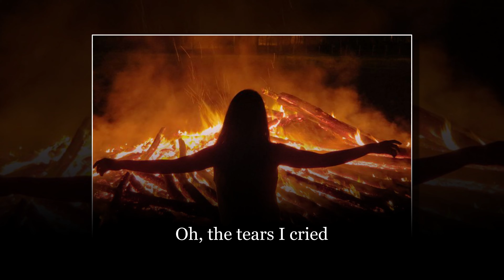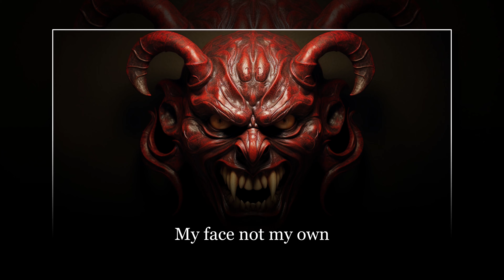Am I Evil?: Metallica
Hey there! Welcome to the channel!

So, let's dive into the intense world of Metallica's "Am I Evil?" This song holds a special place in the heavy metal realm, not just because of its raw power but also because of its rich history. Originally recorded by the British band Diamond Head, this track emerged in the early 1980s as part of the New Wave of British Heavy Metal movement. However, it wasn't until Metallica covered it that "Am I Evil?" truly reached its iconic status.

Metallica's rendition catapulted the song into mainstream recognition, adding their trademark intensity and precision to its already formidable presence. Now, let's talk about what makes this song so compelling. At first glance, one might think it's a straightforward declaration of evil, as if one is merely declaring themselves to be "evil" or something, but there's more beneath the surface.

"Am I Evil?" delves into themes of betrayal, revenge, and existential questioning. It tells the tale of someone who's been wronged, seeking retribution against those who have betrayed them. The lyrics paint a vivid picture of darkness and turmoil, with haunting melodies and powerful riffs driving the narrative forward.

But here's the kicker: amidst all the chaos and fury, there's a deeper question lurking within the song's title. It's not just about embracing evil; it's about grappling with one's own moral ambiguity. It forces us to confront the darkness within ourselves and ponder whether we're capable of deeds we never thought possible.

So, buckle up, because "Am I Evil?" isn't just a song—it's a journey into the shadows of the human psyche, a relentless onslaught of sound and emotion that leaves us questioning everything we thought we knew about good and evil. Let's dive in and explore the depths of this metal masterpiece together.

Sincerely,
"The Gadfly" and company